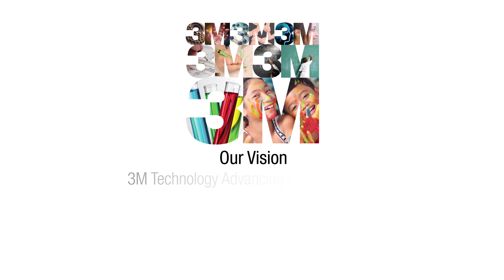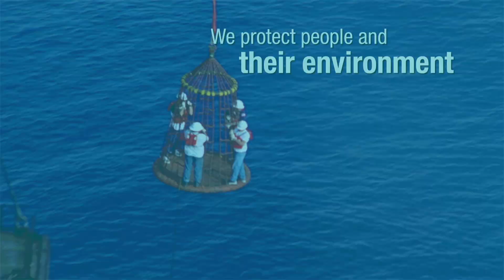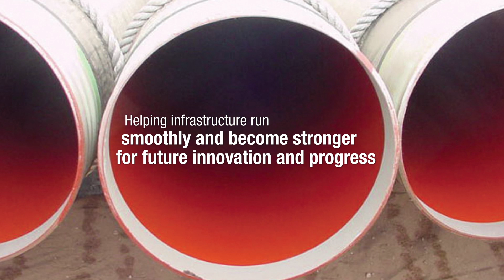Overview of 3M Innovation in the Oil & Gas industry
3M supplies thousands of products to the global oil and gas industry and its applications. From everyday essentials – such as respirators, abrasives and electrical connectors – to advanced materials for preventing corrosion and reducing the density of downhole cements, 3M technologies offer you a wealth of ingenious solutions to many of today's toughest challenges.